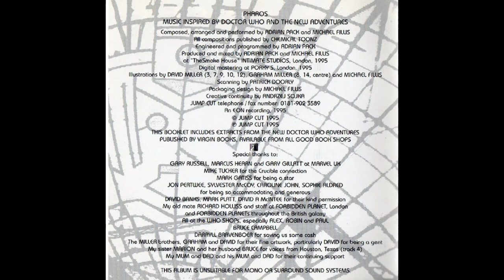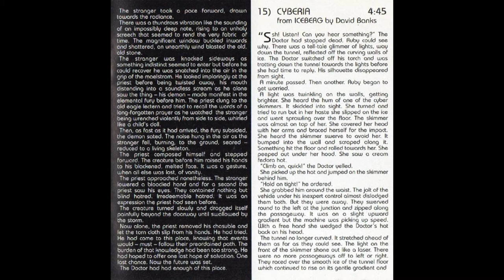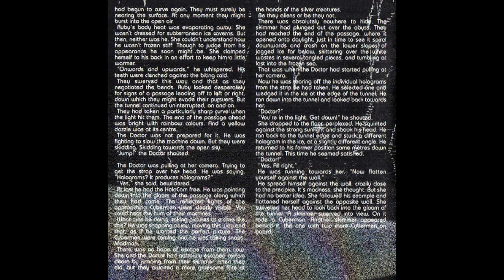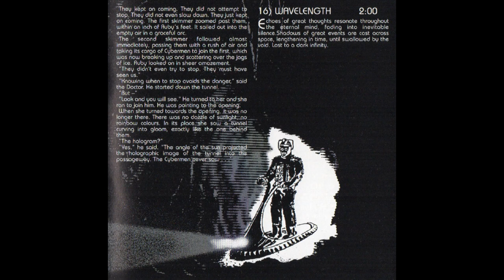Cybertech - Pharos - Track 15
Cyberia

Composed, arranged, and performed by Adrian Pack and Michael Filus
Text from Doctor Who The New Adventures "Iceberg" by David Banks